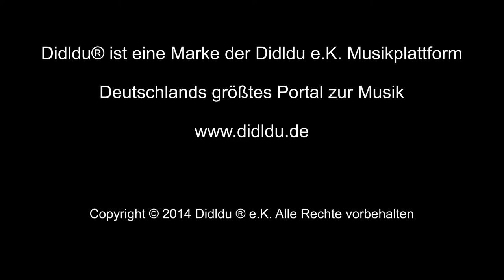Didldu Schule Gitarre - Der Herrgott woaß es g'wiß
Kostenlose Musik Noten zum Lied der Online Schule Level-03-123

Für das Fach Gitarre gibt es auf Didldu Online Musikunterricht mit einem der besten Online- Schulsysteme seiner Art. Jetzt mehr erfahren!

Dieses Lied ist jederzeit im Rahmen der Volksmusikpflege öffentlich und ohne Genehmigung und Aufführungsgebühr spielbar.
Die Autoren behalten sich ihr laut Gesetz zustehendes Urheberrecht vor. Die Autorenschaft muss angegeben werden.